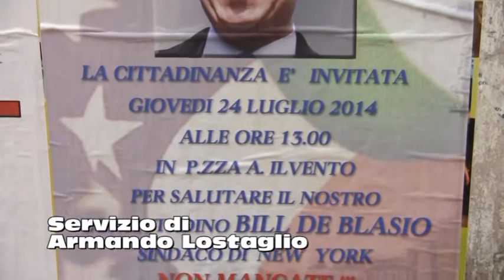TG7 Basilicata. Bill De Blasio a Grassano. Cronaca di una pessima organizzazione